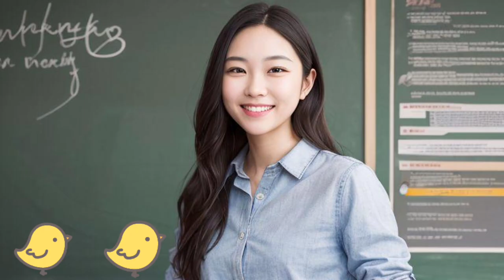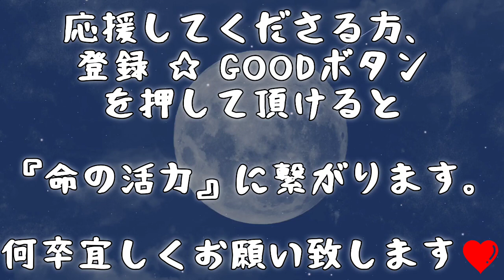58.『子育ての部屋・保育指針(と勝手な総括)』